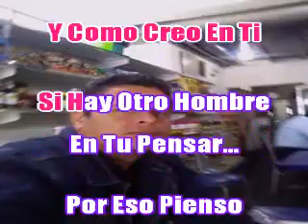no creo en ti de los propios raspacanilla karaoke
este tema le pertenece a galy galiano y los propios de venezuela hicieron un arreglo version tropical bailable-raspacanilla